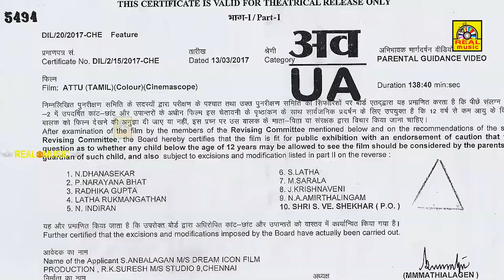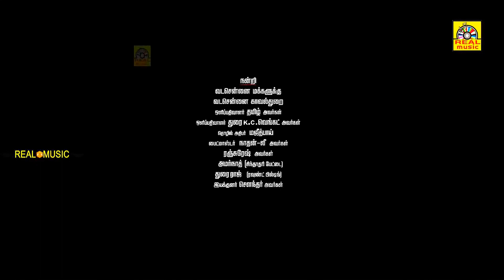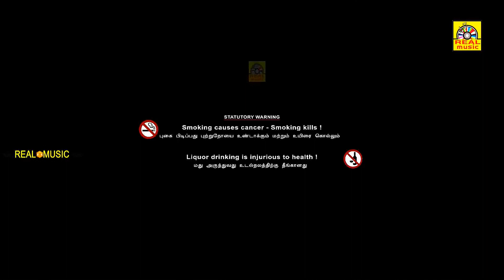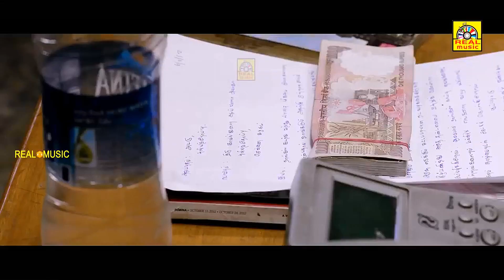ATTU -Tamil Full Movie HD Exclusive Worldwide | Released | Rishi, Archana, Yogi Babu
Credits :-
Directed by Rathan Linga, Attu is an action packed romantic love story. Watch the official movie scenes of the film.

Cast : Rishi Rithvik, Archana Ravi, Yogi Babu, Deena

Producer : Anbalagan

Co-Producer  : Nagendran Sing Chowhan

Director : Rathan Linga

Camera : Ramalingam

Music Director : Bobo Shashi

Stunt Power Pandian

Art : suresh calery